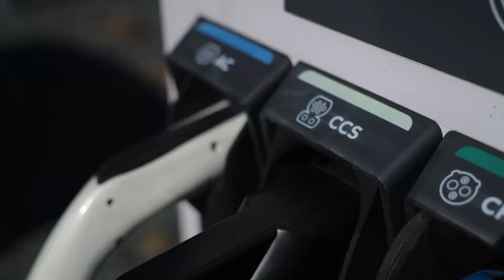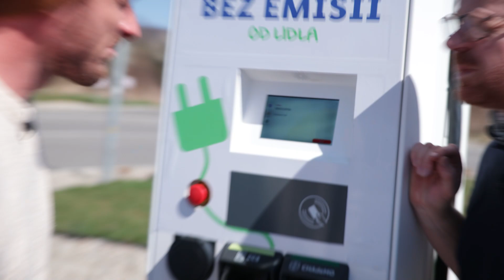Na ceste k zelenšiemu zajtrajšku – Zacykli sa s nami v recyklácii 🚘 | Lidl Slovensko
Zaujímať sa o životné prostredia či ekológiu je v dnešnej dobe priam nevyhnutnosť. Najlepšími ochrancami životného prostredia sme všetci, ktorí milujeme svoju krajinu. Naša spoločnosť Lidl a Kia sa daným témam venuje v rámci zelených stratégií dlhodobo. Základnými piliermi oboch firiem sú pritom inovatívnosť, udržateľnosť, ochrana životného prostredia a zodpovedné podnikanie, o čom svedčí aj odštartovaná road show po Slovensku Na ceste k zelenšiemu zajtrajšku. Spoločnosť nám budú robiť automobilový publicista Rasťo Chvála a influencer Milan Bez Mapy.

⏱️ Časové Značky ⏱️
0:00 Na ceste k zelenšiemu zajtrajšku
0:16 Správne triedenie odpadu
0:56 Rozhodli sme sa obísť Slovensko na zelenú
1:36 1. úloha: Zacykli sa v recyklácii